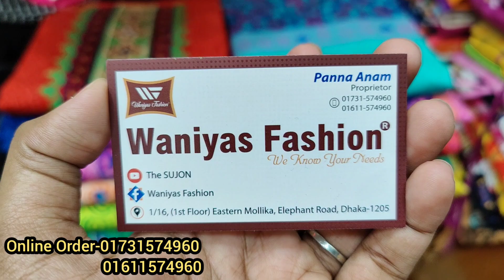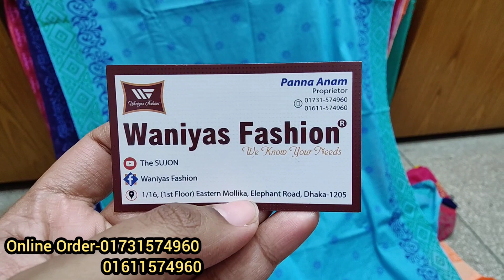হ্যান্ড ব্লক অ্যাপ্লিক ডিজাইনের এমব্রয়ডারি কাজ করা আড়ং কোয়ালিটি সুতি থ্রি পিস